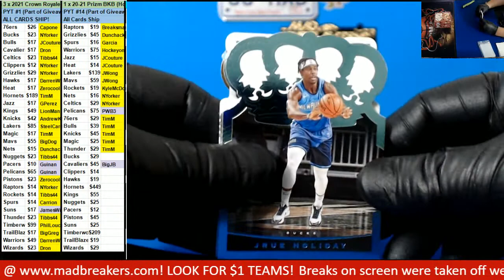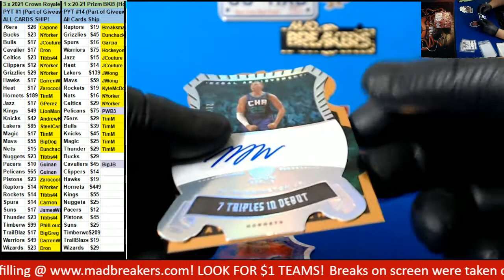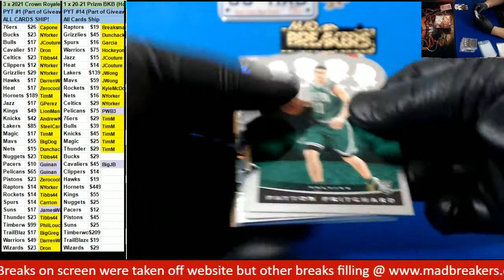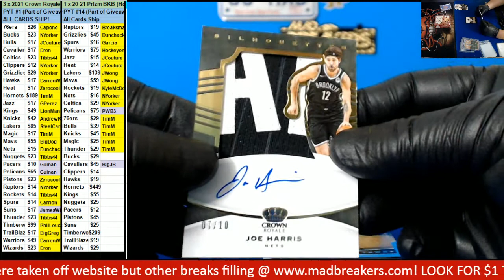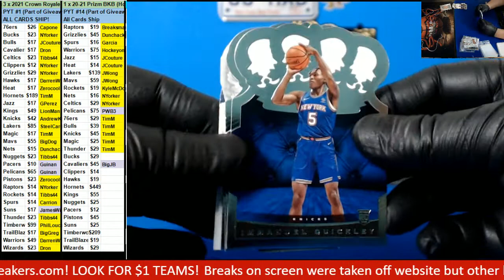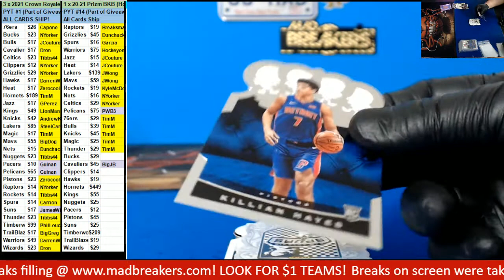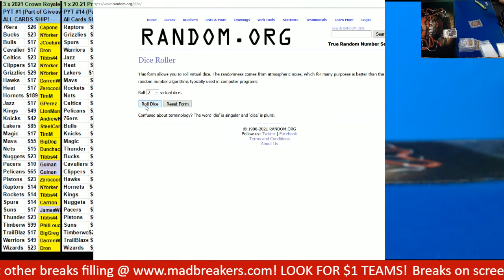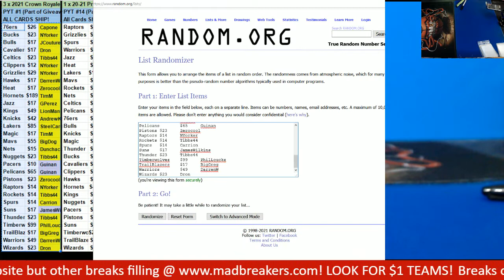05 17 2021 PYT #1 3 box 2020 21 Crown Royale